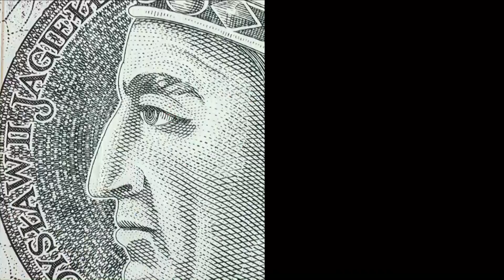Maciej Wośko rozmawiał z prof. Jerzym Żyżyńskim, członkiem Rady Polityki Pieniężnej